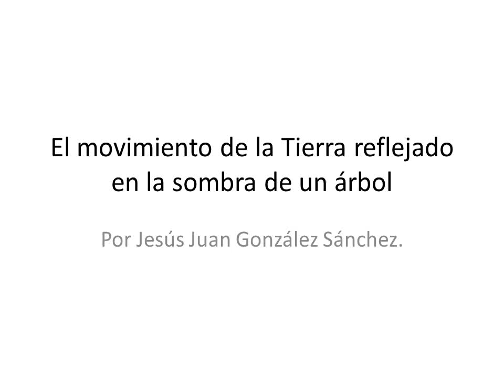El movimiento de rotación reflejado en la sombra de un árbol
Vemos el movimiento de rotación reflejado en la sombre de un árbol. Vídeo realizado a partir de las fotos realizadas por Jesús Juán González Sánchez